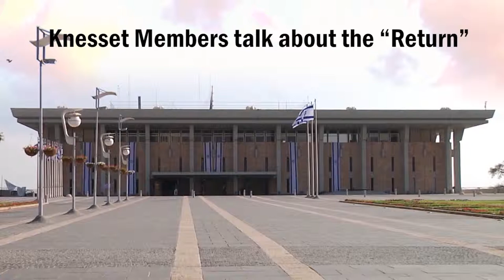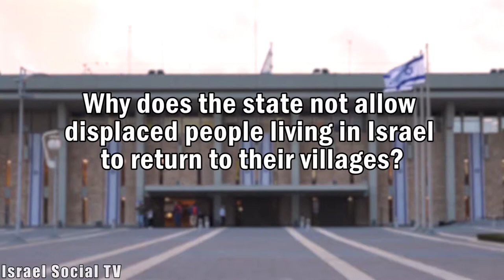MKs talk about return- Aida Touma-Suleiman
"In the political platform of the Joint List, the right of return is clearly stated, but in the current political climate it is necessary to fight for survival and not to leave and open new fights." MK Aida Touma Suleiman (the Joint List) on the difference between a political stance and a practical program on the subject. Knesset members talk about return - a second interview in the series.